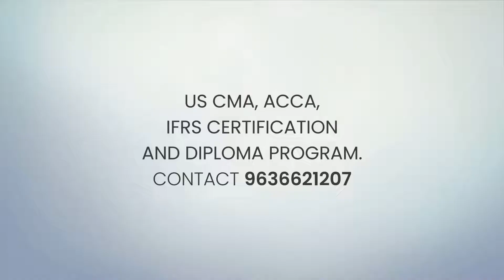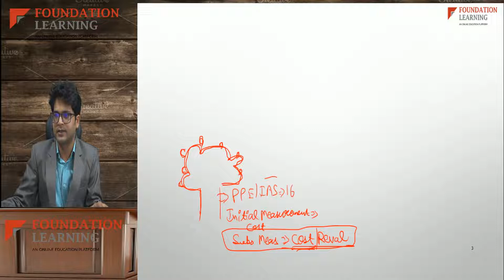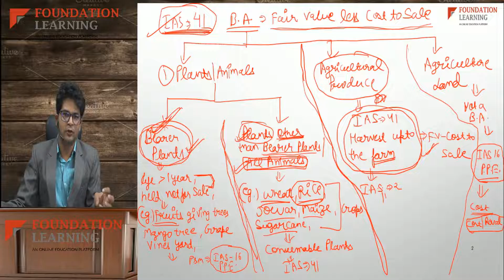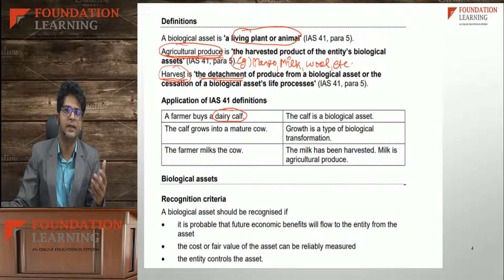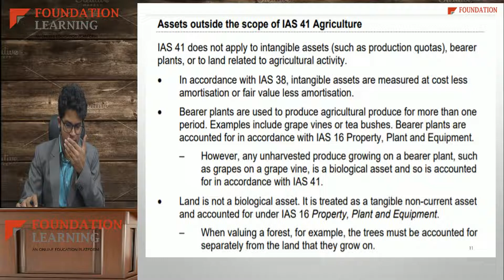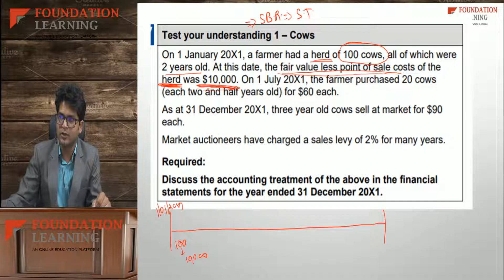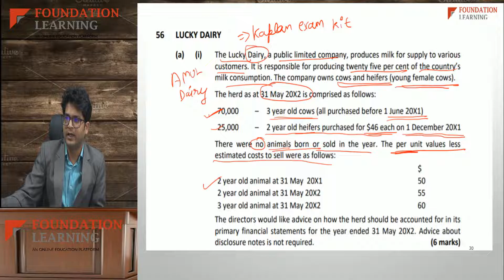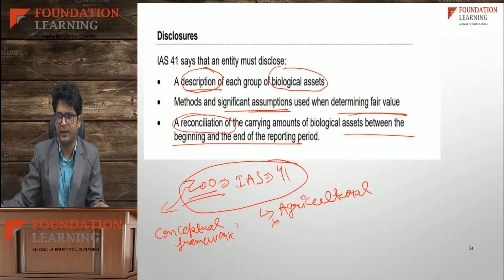IAS 41-Agriculture -ACCA SBR (in Depth) by Rohit Singhal